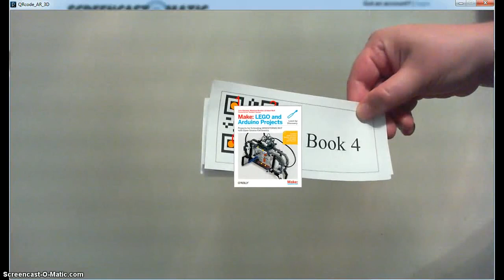Processing AR demo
Augmented Reality demo w/ processing.